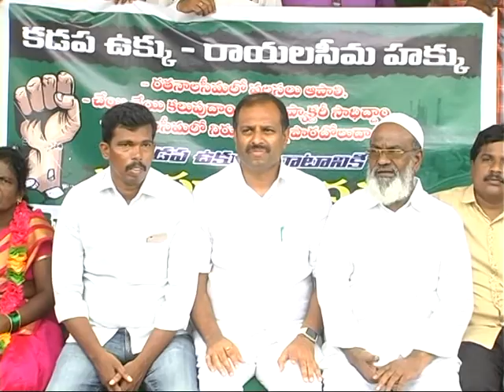08 10 17 NEWS